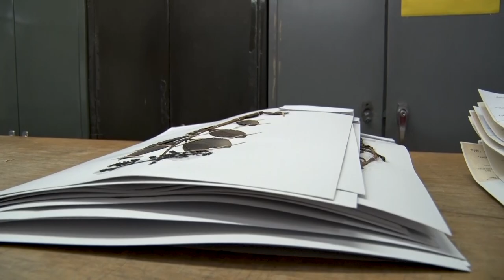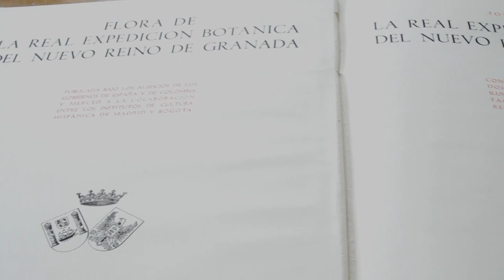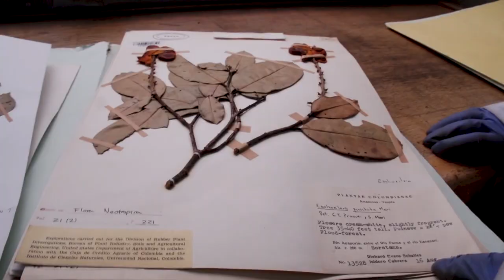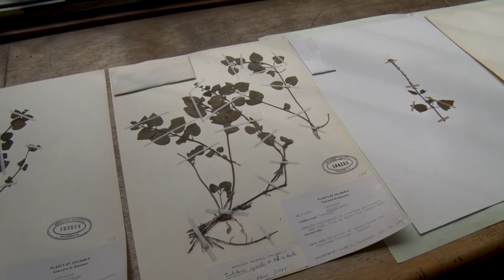El Herbario Nacional, fuente de respaldo científico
Además de ser la memoria histórica de la diversidad herbolaria desde la Expedición Botánica, el Herbario Nacional Colombiano es la principal fuente científica del país que certifica los principios activos utilizados por farmacéuticas para producir medicamentos